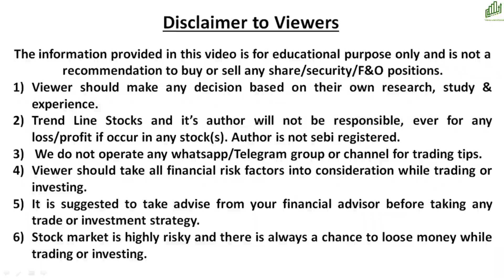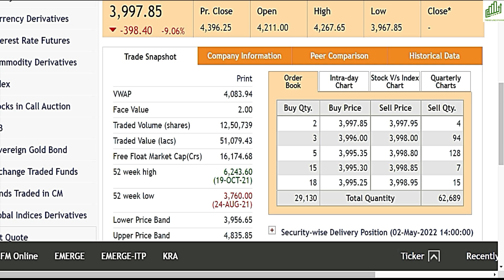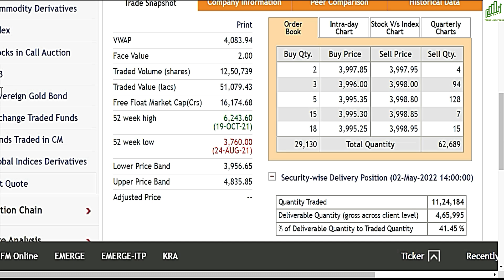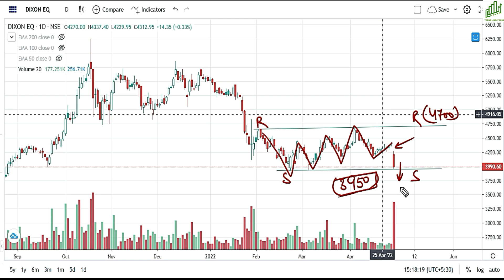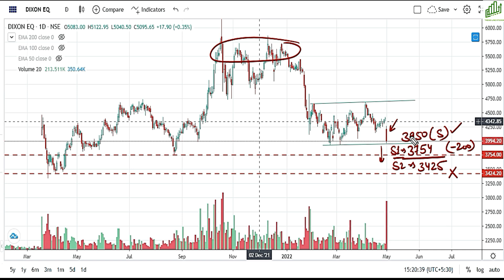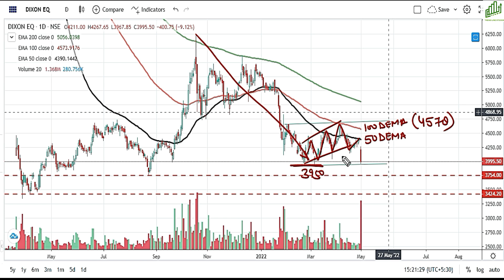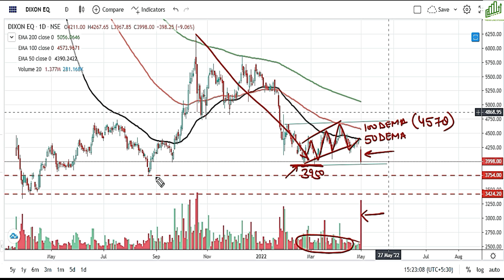DIXON TECHNOLOGIES SHARE LATEST NEWS I WHY DIXON SHARE FALL TODAY I DIXON SHARE FALL REASON TODAY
WHY DIXON SHARE FALL TODAY
DIXON SHARE FALL REASON TODAY
DIXON SHARE PRICE NEWS
DIXON SHARE PRICE TARGET ANALYSIS